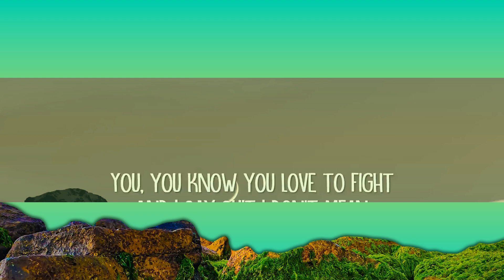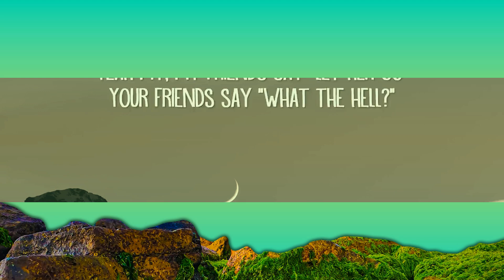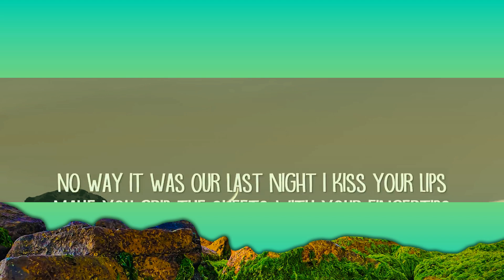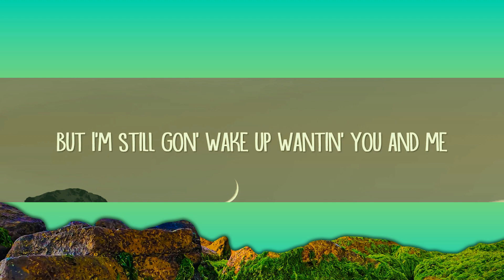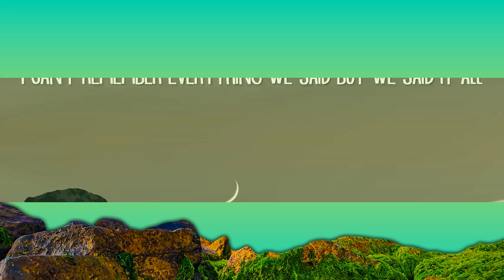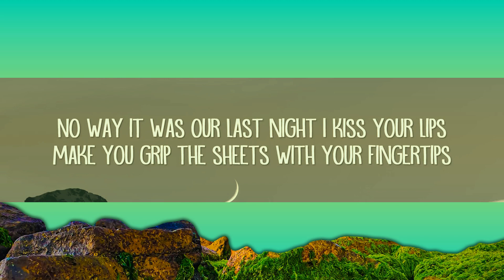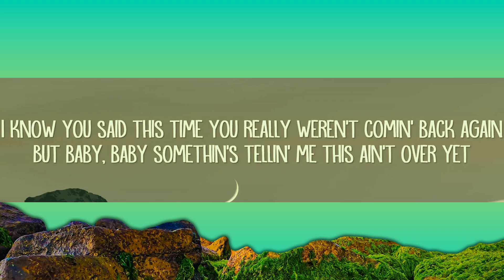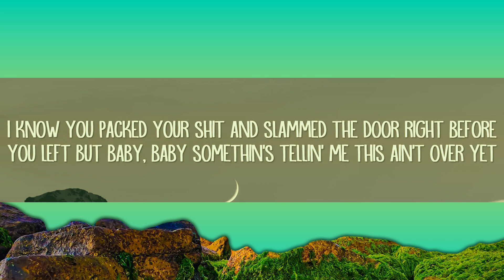Morgan Wallen - Last Night (Lyrics) 1 Hour - Can't Get Enough Of Listening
[Verse 1]
Just talkin' about life goin' sip for sip, yeah
You, you know you yêu to fight

[Verse 2]
You called your momma, I call your bluff
In the middle of the night, pull her right back up
I wouldn't trade your kind of yêu for nothin' else

[Outro]
I know you said this time you really weren’t comin' back again